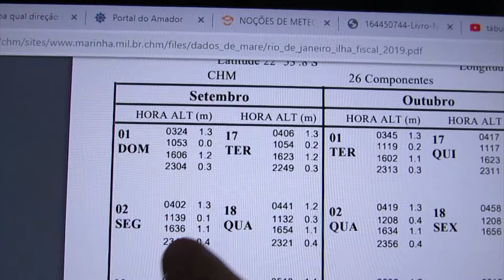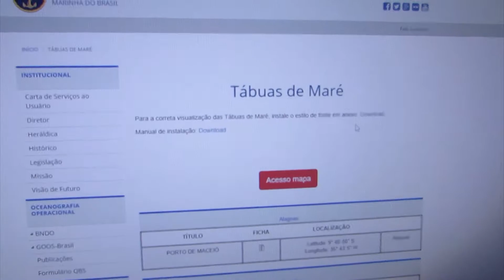[Mestre Amador #015] Uso de Tábuas de Marés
🛰Links:
Site para as tábuas de marés:

⏬Siga-me Online Aqui⏬